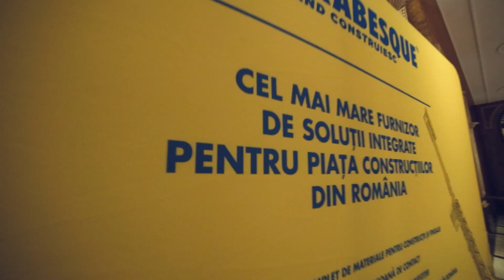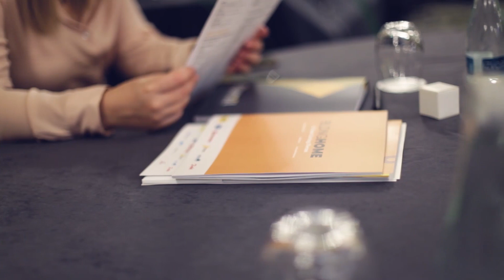Building Home 2020 International Good Living Forum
15 septembrie 2020, Bucuresti by BORO Communication